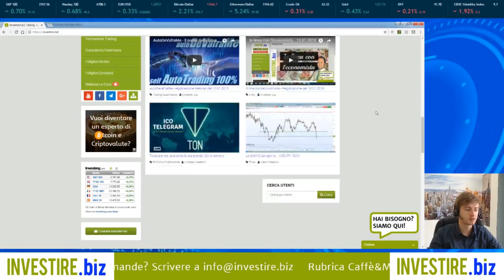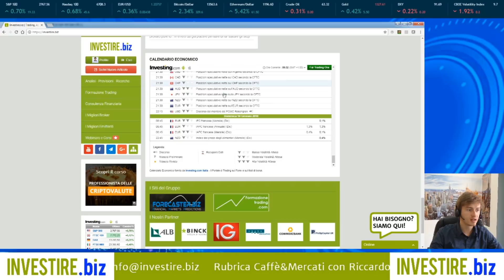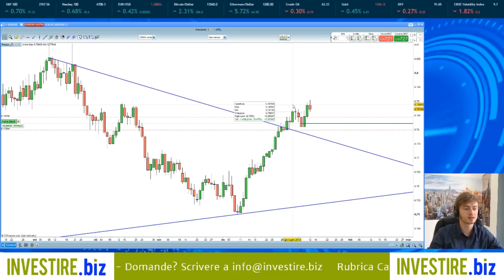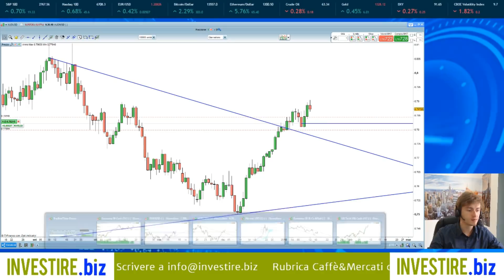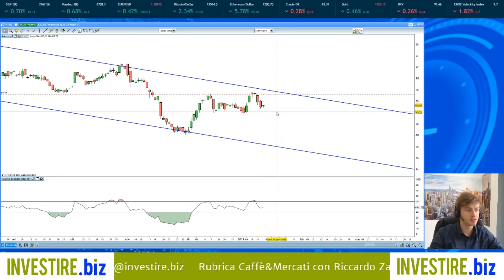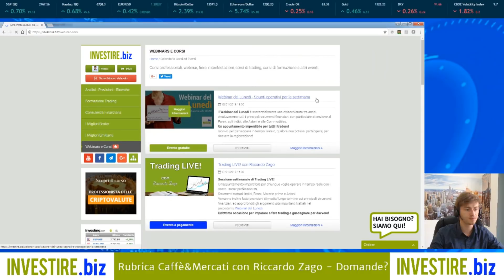Caffè&Mercati - Nuovi massimi di EURUSD, importantissima la chiusura odierna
Argomenti trattati:
• EURUSD
• AUDUSD
• DAX
• FRESENIUS
• BITCOIN